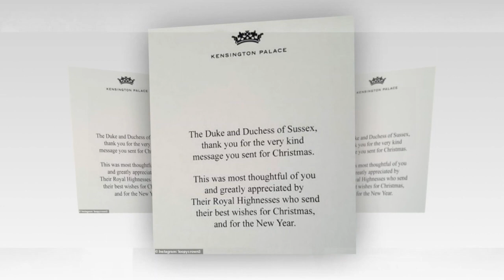Royal fan account shared a thank you card they had received from Prince Harry and pregnant Meghan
Royally casual! Harry and Meghan's latest thank you card shows the dressed-down couple sheltering from the rain in Australia - after their VERY glamorous Christmas missive